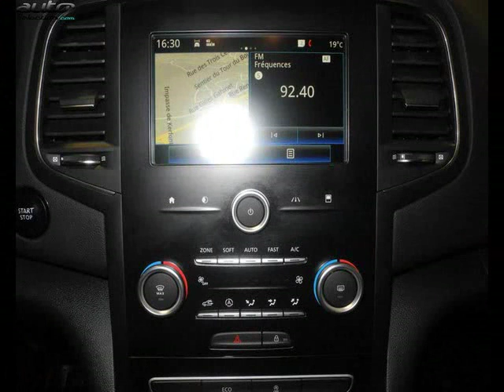Renault megane occasion visible à Auray présentée par Renault auray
Cette Renault megane occasion disponible à Auray dans le 56 est mise en vente par Renault auray - 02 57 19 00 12 - tous les détails sont